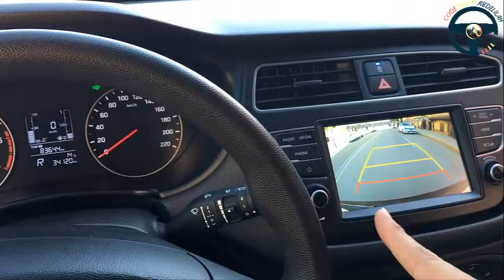أسهل طريقة للركن بين سيارتين stationnement de voiture